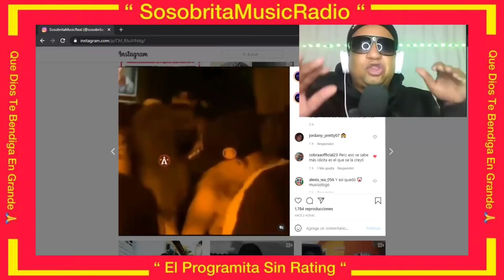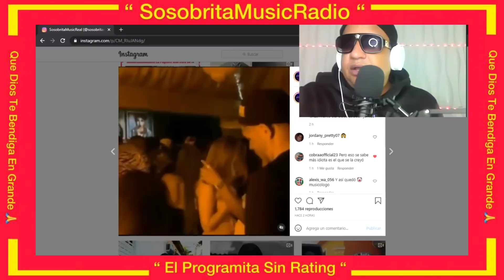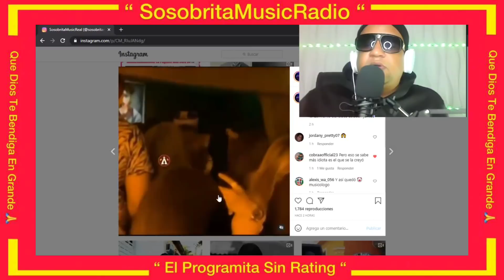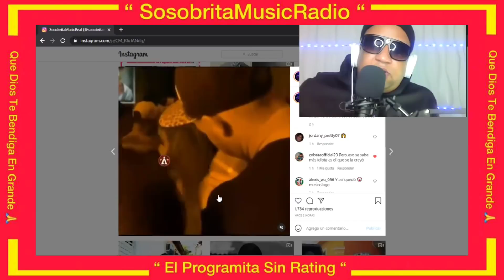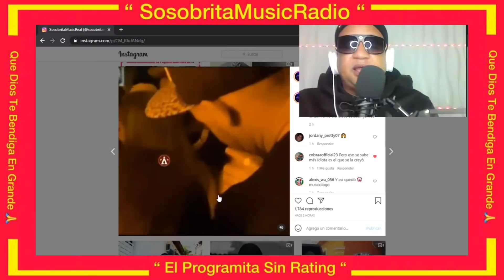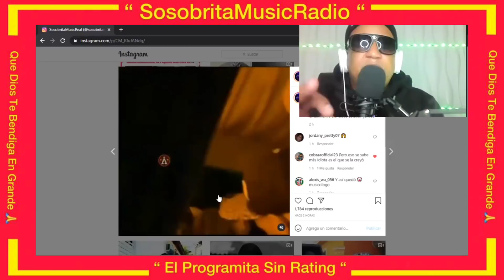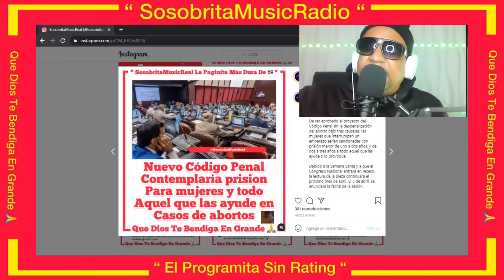ANUEL AA Y KAROL G NOS ENGAÑARON A TODOS NUNCA SE DEJARON TODO FUE MARKETING PUBLICITARIO